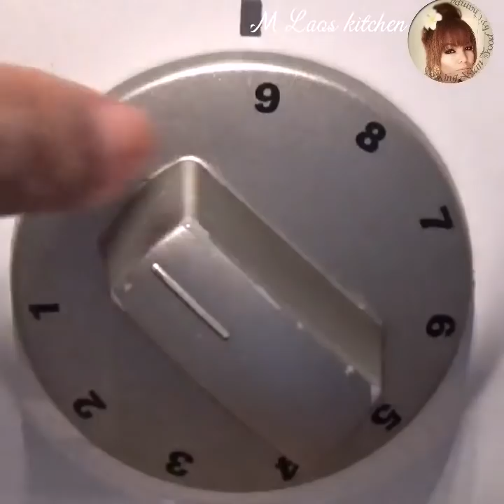วิธีทำหมูแนม ของสาวลาวฝั่งโขง ແຫນມຊາຍ